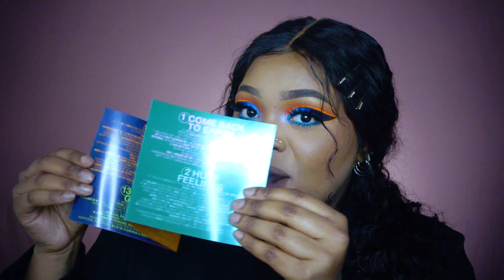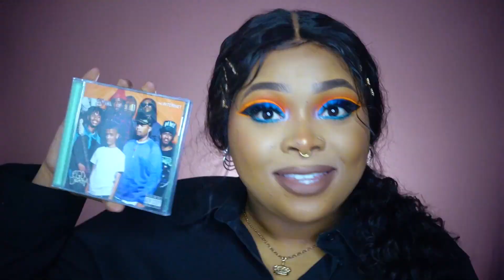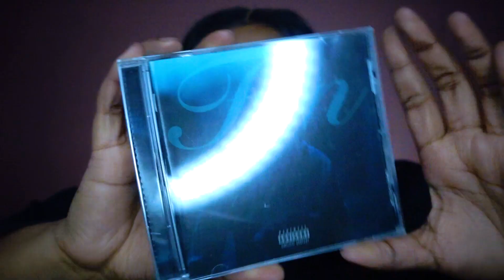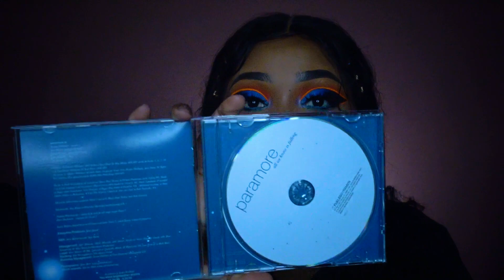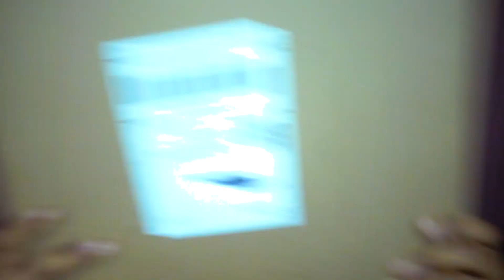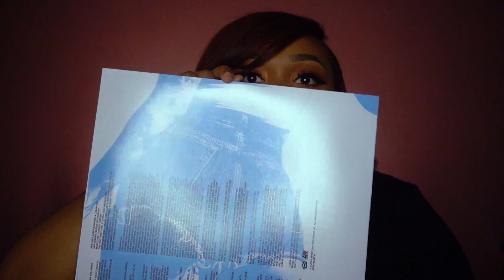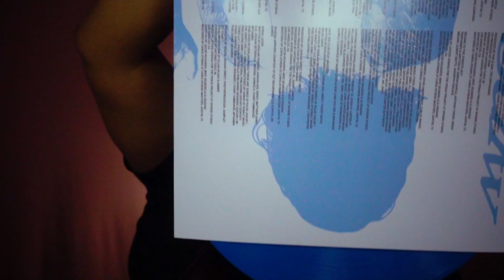Deep Discounts: CD & Vinyl Unboxing (Kehlani, Mac Miller, The Internet & More!!!)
Today I hauled all the CDs & the vinyl I got in the mail. Sorry for the low energy in the beginning of this video I came straight from work and was determined to record 2 videos. not the best idea but the thought is what counts! My videos will only get better from here so tag along for the ride. ;)

Products Mentioned & Time stamps:
Intro/Update on Uploading details - 0:00
Mac Miller- Swimming -  2:09
The Internet- Ego Death - 3:05
Syd- Fin - 4:39
Paramore- All We Know Is Falling - 5:36
Kehlani- It was Good Until It Wasn't - 6:39
Outro - 10:17

Instagram & Twitter: RavenJonise